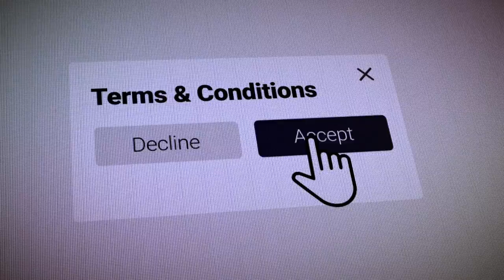Hladno pivo - A što dalje... (Remaster 2023)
Hladno pivo -  A što dalje...
Album: Džinovski

Glazba: Milan Kekin
Tekst: Milan Kekin
Aranžman: Milan Kekin
                    Mladen Subošić
                    Tadija Martinović
                    Zoran Subošić